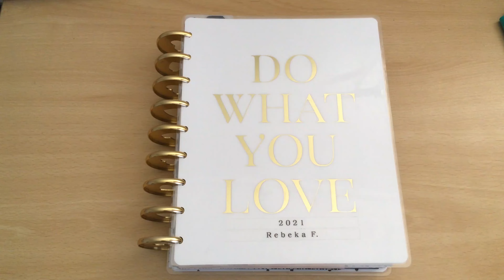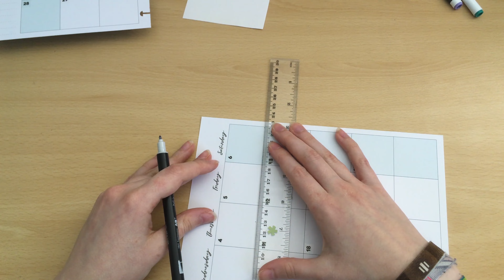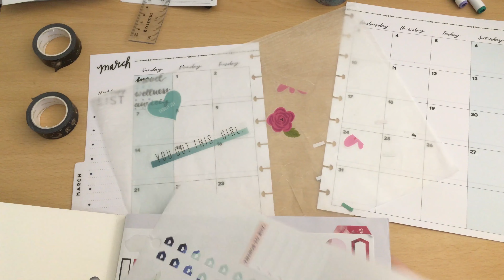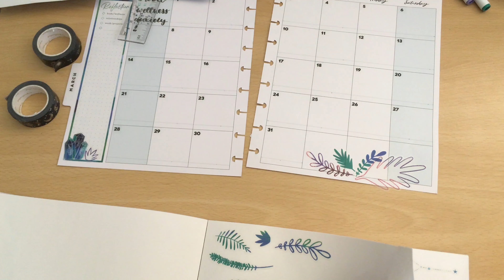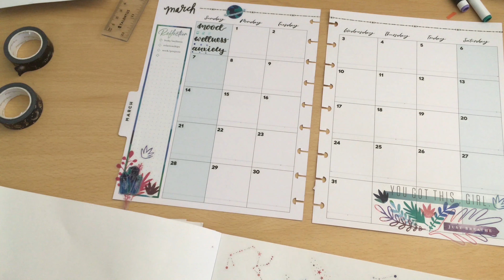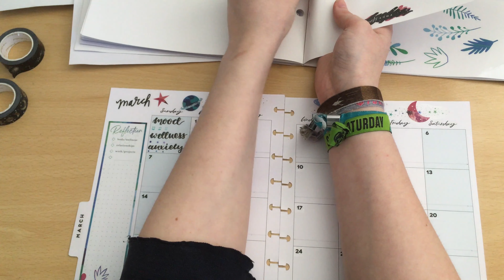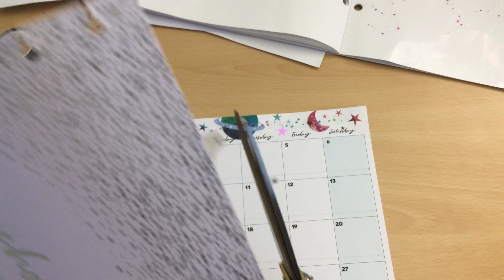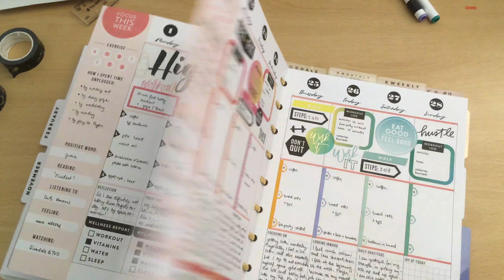Plan with me | Health planner | Monthly page | March 2021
Hello planner friends! In this video I set up my health planner monthly for March :) Hope you enjoy!